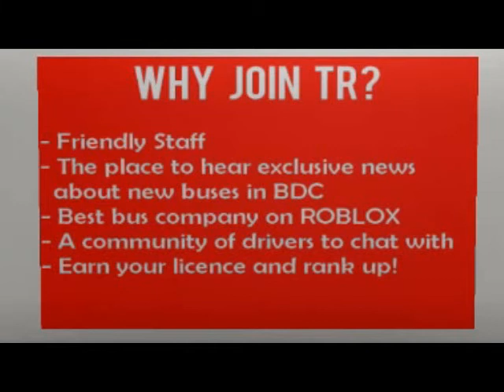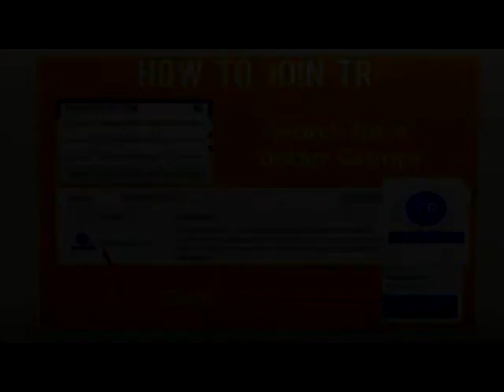DM Transport Videos Mini-series: On the Robloxia Buses *Roblox* - Episode 1 (2014)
Tonight, we have a problem with one of our passengers, what happens when an airport service is curtailed and we check in on route 36.

This series was filmed on 4th, 9th and 12th September 2014 and I've only just decided to upload these in full, even if they are in an incomplete state.
Join me as we explore Roblox's Bus Driver City following some of the duties and also behind the scenes as we see what's in action.